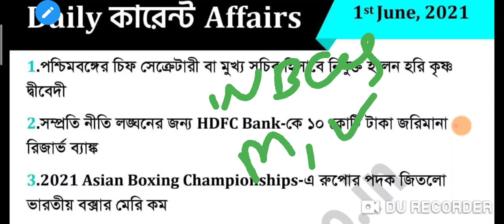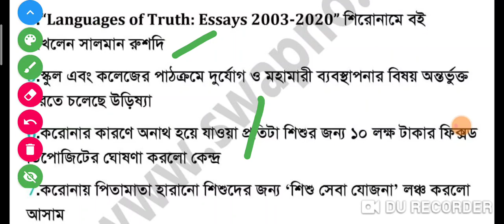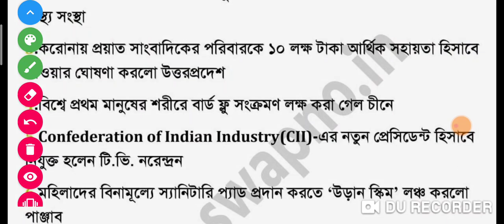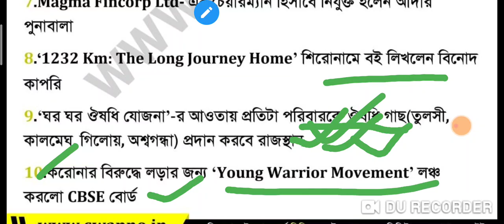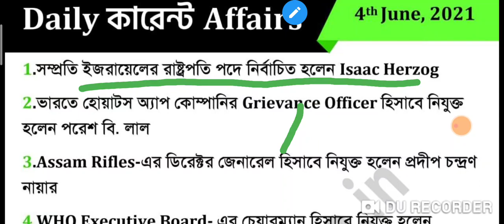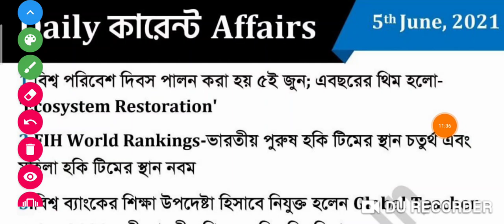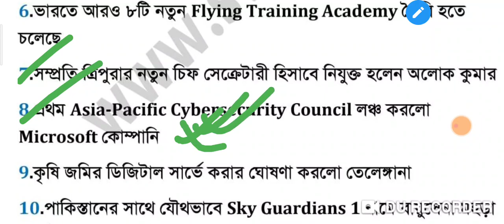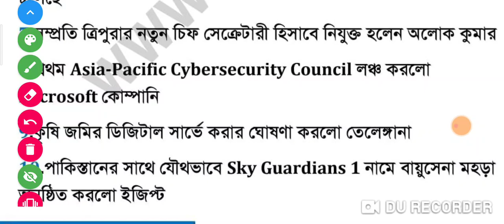1- 5th June 2021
dailycurrentaffairs currentaffairsmonthly 1- 5th June 2021 daily current affairs in bengali l

                             wbcs study _____

কারেন্ট অ্যাফেয়ার্স বাছাই করা March 2021 Current Affairs
Current Affairs মার্চ ২০২১ সালের গুরুত্বপূর্ণ প্রশ্নপর্ব, সাম্প্রতিক সাধারণ জ্ঞান, কারেন্ট খবর, কারেন্ট নিউজ, বিগত সালের সমাধান, বিসিএস সাধারণ জ্ঞান, প্রশ্, সরকারি চাকরি প্রার্থীদের বিসিএস, ডিপিপি, নিবন্ধন, জানুয়ারি সাধারণ জ্ঞান, জুন মাসের কারেন্ট কারেন্ট অ্যাফেয়ার্স, আগস্ট সেপ্টেম্বর মাসের কারেন্ট অ্যাফেয়ার্স, Affairs, Current News, Current
ICRPA 2028 | WBP SI | Constable| Excise
Current Affairs MCQ | Current Affairs 2021 Bangla| WBP Current Affairs 2021 | FIT TCRPRIM 2o^s | WBP SI | Constable | Excise | Knowledge Account|
23 March 2021 Current Affairs | India & World Daily Affairs | Current Affairs 2021 March
CrazyGkTrick CurretAffairs2021 Current Affairs: January 2021| Important current affairs 2021| latest current affairs Quiz
Current affairs 2021 | Important current affairs 2021 Current affairs January 2021 | Most Important
Current affairs in Hindi | current affairs india | Current
affairs Quiz | latest current affairs Quiz | Most Important current affairs | RT THYH |crazygktrick current affairs
january current affairs 2021 knowledge account current affairs

current affairs || top 50 questions Last six months most important current affairs questions NEXT EXAM||Current Affairs 2020 ||Sports Current affairs 2020|| Top 100 Current Affairs Quiz in Hindi ||currentaffairs2020 very important for CET,SSC,police,tet,daroga,bpsc.jpsc,wbssc,jssc and other government exams

affairs 2020 or ugc net
current affairs 2020 for upsc in hindi
current affairs 2020 questions and
affairs 2020 for ugc net
current affairs 2021 for drishti current affairs 2020 defence
current affairs 2021 for neet
current affairs 2021 for super
tet
current affairs 2021 for ssc current affairs 2021 for students